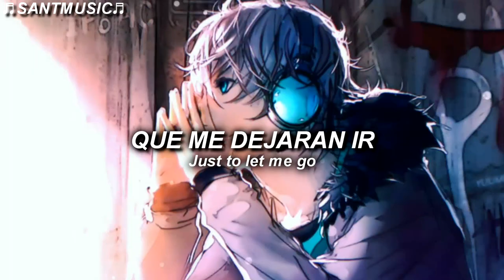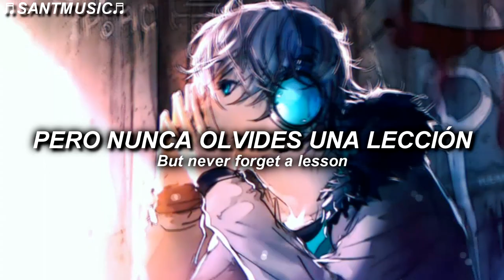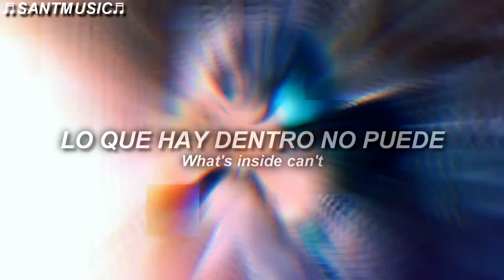NEFFEX - Don't Be Frightened (Unreleased Demo) // Subtitulada al Español + Lyrics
NEFFEX - Don't Be Frightened (Unreleased Demo)
Enlace al video de la canción original:

🔻 [Lyrics]
[Verse 1]
Mhm, one step at a time
I'll be alright, yeah, I'll be just fine
Looking all around for a God damn sign
Everybody's getting theirs, but where's mine?
I've been waiting too damn long, wasting time
I just gotta move now, strong, outta line
Stop tryna do what they tell me is right
Just carve my own path and find my own light
I've been fucked up since I was young, seventeen
Didn't think the same as anyone or anything
Wishing I could be anyone else instead of me
Then I went and realized, "I have to be a bettеr me"
Telling evеryone just to let me go, let me be
Grinded out for two years straight without anything
Never gave up, no, I was never settling
Made my own way and then finally got some self-esteem

[Chorus]
I know it's hard, so, don't be frightened
Just let go, what's inside can't ignite
So, don't be frightened, just let go

[Verse 2]
I could taste all the venom, hate when you question
I've been working hard, no, I'm never second-guessing
I've been living large, but never forget a lesson
I'm the one in charge and my gut is my weapon
Blow a kiss to Heaven, I ain't going yet
Got some shit to do, blessings
Got some loose ends 'fore I get my happy ending
Got a new trend, self-respect is almost dead
And I'm getting fed up with all this social anxiety
I think we all deserve just a little more privacy
Only plans are social scams, drinking society
We all need our thoughts with a little less sobriety
So, drink up, let's get lost in the spins
Give up on our dreams and forget just how to win
Let's give up everything that we loved as a kid
Fuck that, you could lose track, but I'll be going in